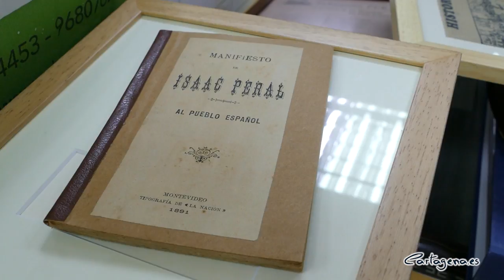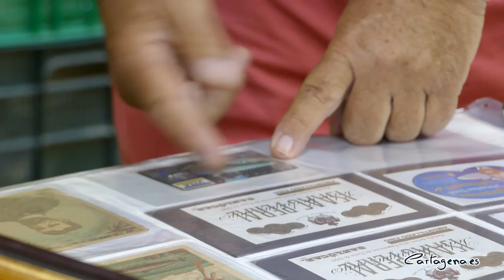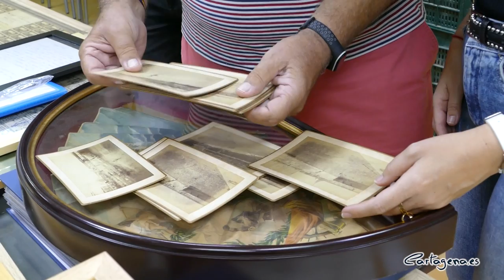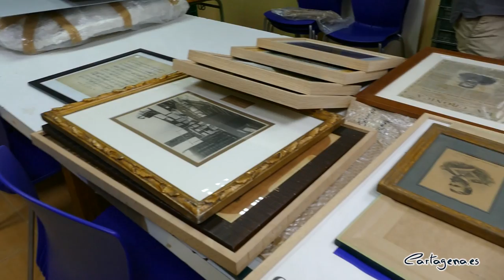Diego Quevedo cede al Ayuntamiento más de 200 piezas sobre la vida y obra de Isaac Peral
Más de 200 piezas sobre la vida y obra de Isaac Peral han sido cedidas por Diego Quevedo al Ayuntamiento de Cartagena y actualmente se están catalogando y custodiando en el Museo Arqueológico Municipal Enrique Escudero de Castro para su futura exposición en la Casa Museo del inventor cartagenero.

La vicealcaldesa y concejala de Patrimonio Arqueológico, Ana Belén Castejón, ha visitado el Museo, acompañada de Diego Quevedo y del arquitecto responsable de la rehabilitación de la vivienda, José Manuel Chacón, donde han podido contemplar objetos tan singulares como el billete de 50 pesetas que el Banco de España hizo con la cara del inventor y que nunca llegó a emitirse; la Acción de Electra Peral Zaragozana, la empresa que creó Isaac Peral en 1893 tras abandonar la Armada; o los abanicos que se regalaron durante la botadura del sumergible, además de planos y documentación del mismo.

La vicealcaldesa ha agradecido a Quevedo su dedicación y apoyo “sin el que no habría sido posible que hoy contáramos con estas piezas singulares”. “Cartagena le debe y le va a deber muchísimo siempre a Isaac Peral. Pero también a Diego Quevedo, que ha recopilado todas y cada una de las piezas que van a constituir la colección museística de la Casa-Museo”, ha señalado.

Las más de 200 piezas de diversa naturaleza que conforman esta colección ponen de manifiesto la importancia de la figura de Isaac Peral y Caballero, como inventor, físico y marino.

Isaac Peral nació en 1851 en una pequeña vivienda del Callejón Zorrilla, que actualmente el Ayuntamiento está rehabilitando para crear su Museo, recreando el ambiente familiar y centrándose en la proyección de su figura y de su principal invento, el submarino.

La colección que ha visitado la vicealcaldesa la forman un retrato al óleo de Isaac Peral, de autor desconocido y con una dedicatoria al propio inventor, que actualmente se encuentra en el Taller de Restauración municipal; fotografías de diverso formato y autoría, cartas y manifiestos como el escrito por Peral al abandonar la Armada.

La colección también cuenta con una colección inédita de 11 fotografías sobre la primera inmersión del submarino en las que se puede ver, entre otros, al propio inventor cartagenero, así como partituras musicales de la época dedicadas a Peral o al submarino, numerosas publicaciones de prensa nacional e internacional sobre los diferentes hitos históricos referidos al submarino, tales como su botadura, ensayos de torpedos y traslados, o noticias sobre el fallecimiento del inventor y el centenario de su nacimiento.

Estas publicaciones se completan con cuentos, cómics, biografías y relatos donde se narran diversos pasajes de su vida, monedas, sellos, cromos, cajas de cerillas, banderines y todo tipo de elementos que tratan de ensalzar al inventor y al submarino.

“Este proyecto nos ha costado más tiempo de lo que queríamos, pero va a salir de la mejor forma. Va a permitir que cartageneros y visitantes puedan conocer todo y más de la vida de nuestro ilustre Isaac Peral”, ha valorado Castejón.

“Como responsable del área de Patrimonio Arqueológico y como cartagenera, es un sueño conseguido”, ha reconocido la vicealcaldesa.

Por su parte, Diego Quevedo ha destacado que “hemos dado un paso más, al hacer entrega en depósito, en el Museo Arqueológico Municipal, de las más de 200 piezas que van a conformar la colección estable de la Casa-Museo de Isaac Peral, que se va a convertir en la única casa natal de un personaje histórico de la Región”.

LA MUSEALIZACIÓN SALDRÁ A LICITACIÓN EN BREVE

Las obras para la rehabilitación de la casa de Isaac Peral, situada en el callejón de Zorrilla, comenzaron en febrero del año pasado y finalizarán en breve. De hecho, ya se han iniciado los trámites para adjudicar la musealización del inmueble y que se pueda inaugurar el próximo año.

La Casa-Museo de Isaac Peral está distribuida en cuatro plantas con unos 200 metros, de las que se van a mantener la fachada, las estancias interiores, los forjados originales, la baldosa hidráulica de la escalera, que debe ser restaurada, al igual que el pavimento original, la estructura de madera y el aljibe original. Además, el museo contará con sala de proyecciones, sala de conferencias y varias zonas para exposiciones, en las que se incluirá la colección de objetos donados por Diego Quevedo.

A la rehabilitación del edificio hay que añadir las labores de refuerzo en la seguridad de la estructura, los accesos y el interior, la protección del inmueble frente al ruido e instalaciones con criterios de eficiencia energética, así como un sistema de acondicionamiento ambiental.

Este proyecto de musealización está enmarcado en el Plan de Rehabilitación del Casco Histórico de Cartagena, como ha recordado Ana Belén Castejón.